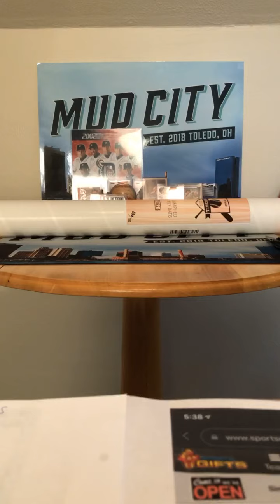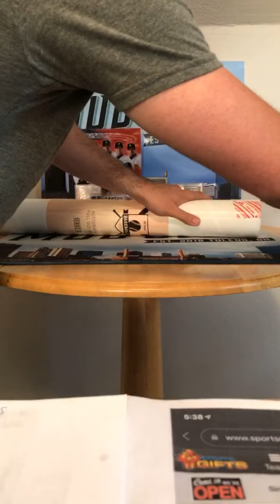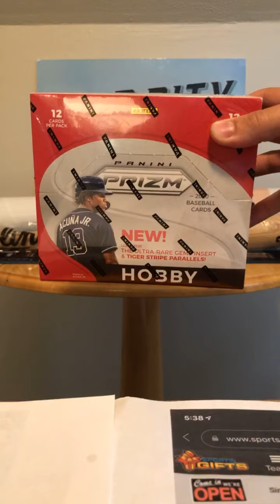6/22/20. 2020 Hit Parade Series 8 Full Size Auto Baseball Bat Live Break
6/22/20. 2020 Hit Parade Series 8 Full Size Auto Baseball Bat Live Break